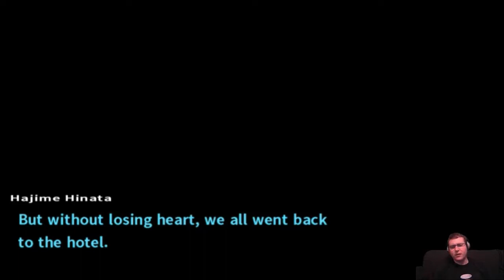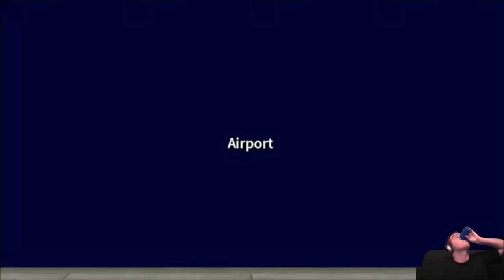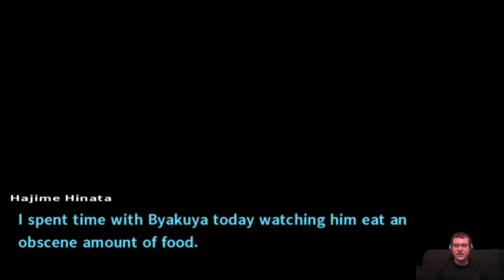Togami... being... NICE?!?!!? ; Danganronpa 2 [Part 6]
30 likes for this video will get another video tomorrow!

Well... I didn't see THAT coming whatsoever... it's kinda... creepy...

... well besides that, there was talk about a countdown which... REALLY looks like a bomb to me but no one realized it until thinking about it... and Usami aka Monomi has no idea what it is about either.

Too bad Monokuma doesn't just appear when summoned like in the last game to give us the info... or at least not yet, that could change...